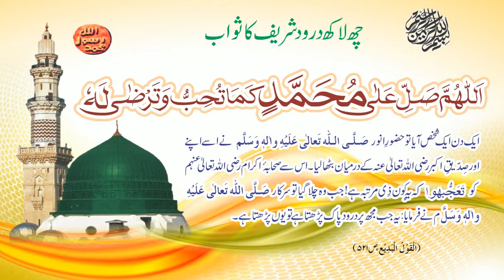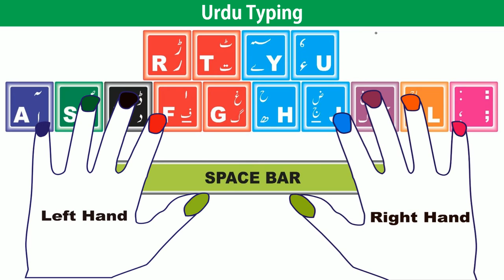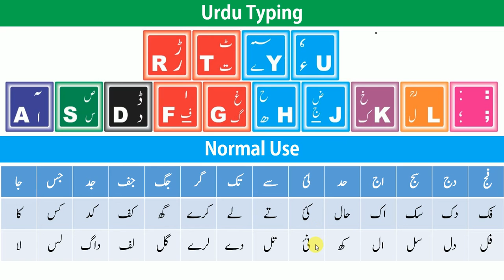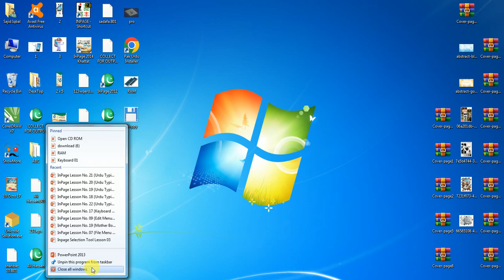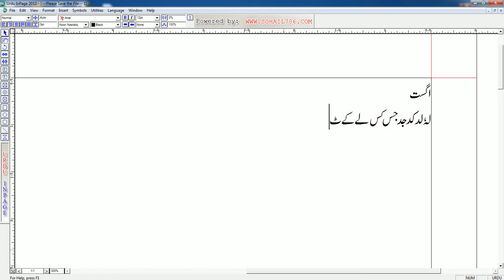InPage Lesson 21 | Urdu Typing Lesson 04 | Urdu & Hindi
Inpage Software
Urdu Typing

اس لیکچر میں آپ اردو ٹائپنگ کے حوالے سے بنیاد اصول سیکھ سکیں گے اس کے علاوہ مندرجہ ذیل کیز کی ٹائپنگ کے حوالے سے آگاہ کیا گیا ہے۔
With Right Hand Typing
1. J Key
2. K Key
3. L Key
4. : Key (Colon or Sami Colon Key)
5. H Key
6. Y Key
7. U Key

With Left Hand Typing
1. A Key
2. S Key
3. D Key
4. F Key
5. G Key
6. T Key
7. R Key